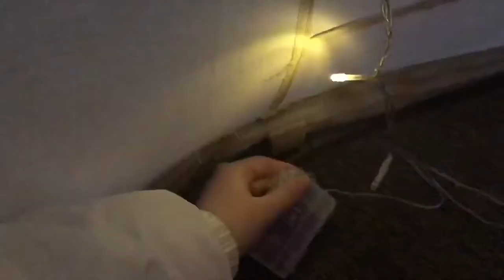bell tent, tiki tuesday & bbqs... MORE BIRTHDAYS | lili